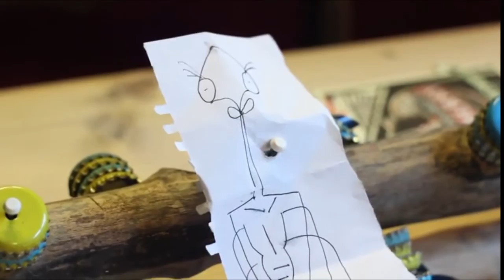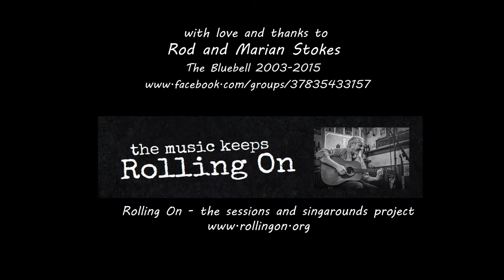The Bluebell session 2003-2015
The Bluebell in Hempstead, Essex was run by the 'hosts-with-mosts' Rod and Marian Stokes from 2003 to 2015 and became known wide and far as a great place to eat and a brilliant venue to play music - often for days at a time without the need to go home! Rob Stokes, Ian Pease and Tony Phillips share a pint and relive the memories.